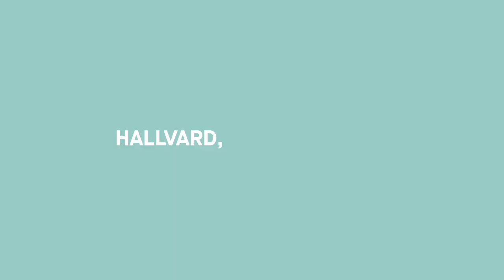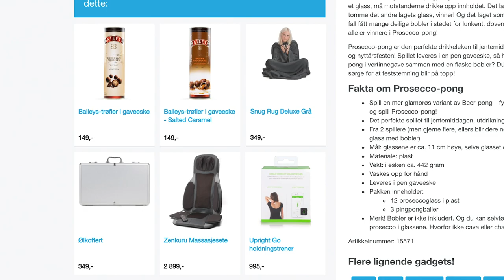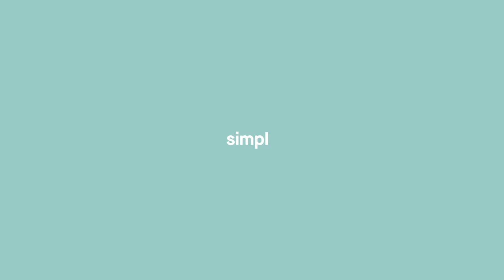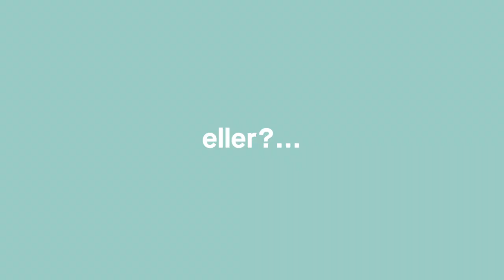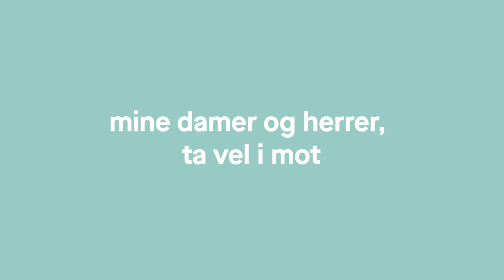simpl TESTER VORSPIEL-LEKER fra coolstuff.no | Prosecco Pong & Pink Willy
Hallvard Dyrnes, Magnus Waaler og Egil Skurdal tester i dagens video ut vorspiel-leker. Vi lover god kok og vill stemning når gutta sjekker ut Pink Willy, Prosecco Pong, Dead Celebs og Chilli-Bean Boozled.

Fikk du lyst på noen av produktene i videoen? Fortell oss det i kommentarfeltet!

Dette er første episode av en serie hvor en rekke av våre profiler tester diverse produkter fra the World Wide Web. I denne episoden; coolstuff.no Har du forslag til sider vi kan sjekke ut/bestille fra, er det selvfølgelig bare å kommentere!